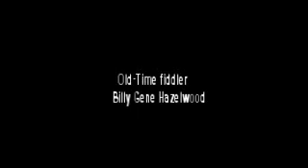Billy Gene Hazelwood. Old-time fiddler from Tennessee.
Billy Gene Hazelwood accompanied by Williamson County Bluegrass.